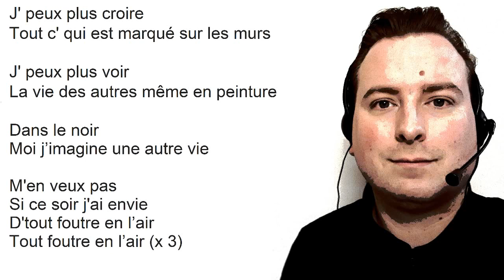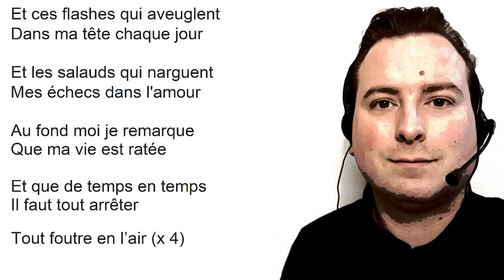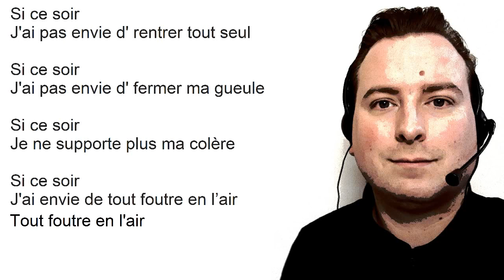Tout foutre en l'air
Reprise adaptée de la chanson "Casser la voix" de Patrick BRUEL